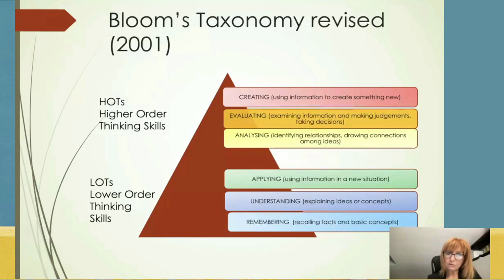Trailer "Facilitating student engagement through visible learning"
L’approccio del Visible learning proposto dallo studioso John Hattie mira a rendere gli obiettivi educativi più chiari e manifesti possibile agli studenti. Si basa sul principio dello spostamento del focus dalla pura trasmissione (“che cosa sto insegnando”) alla ricezione (“che cosa e come i miei studenti stanno imparando”). Ciò crea un rapporto di reciprocità e fiducia e aumenta la consapevolezza degli insegnanti circa l’efficacia delle loro prassi di insegnamento, con l’obiettivo di migliorare il percorso di apprendimento dei propri studenti.

Ecco un estratto del corso tenuto dalla prof.ssa Cristina Oddone.

Lesson 1 - How to help students achieve their learning goals through visible learning

Lesson 2 - Using feedback as a powerful means for teaching and learning

Live session - Applying the principles of visible learning to the ESL classroom